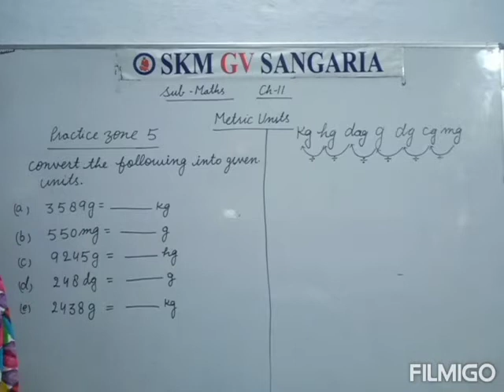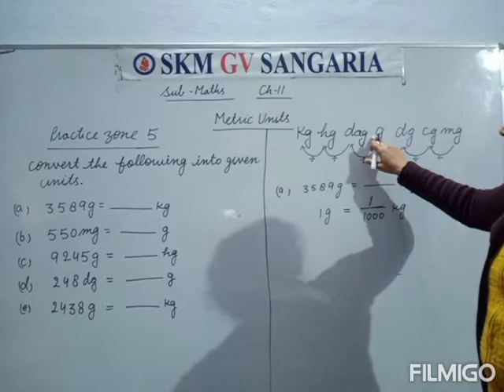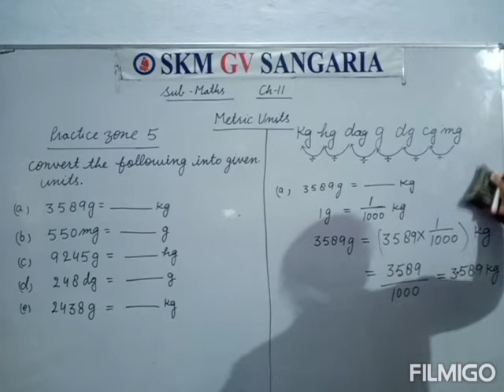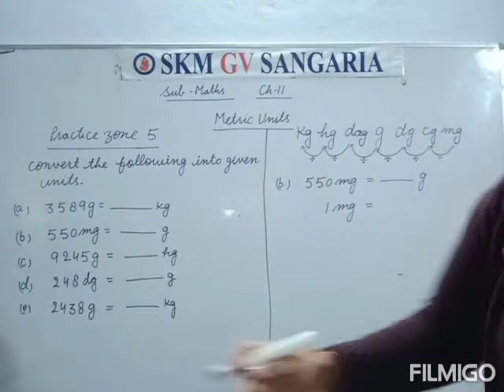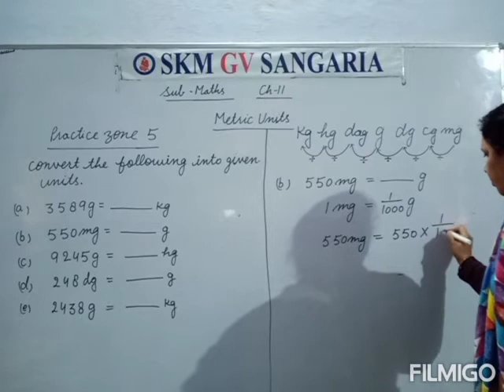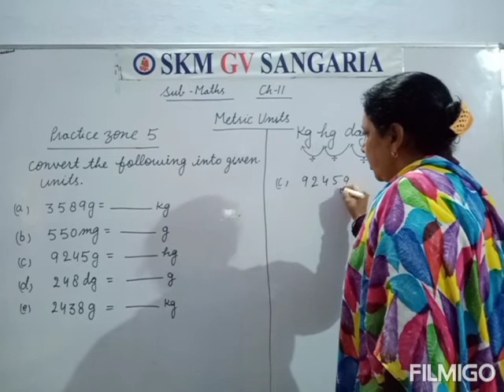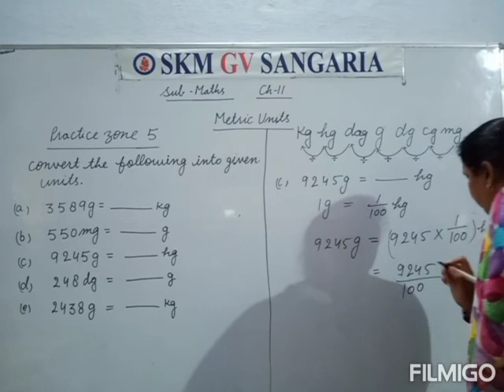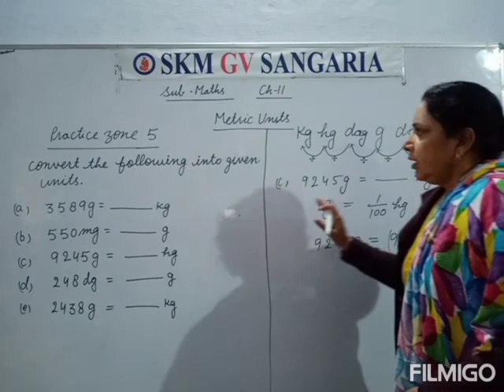Metric units Ch 11 class 4th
SKMSCHOOL By NT